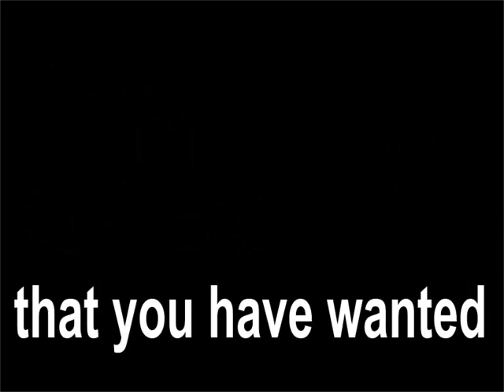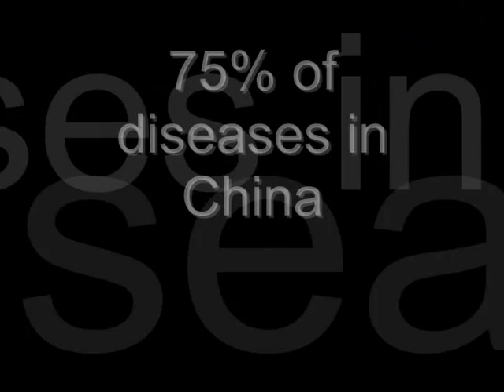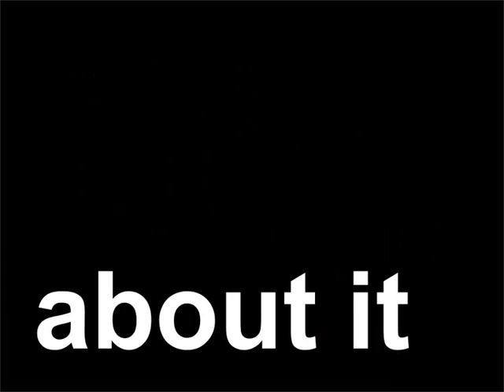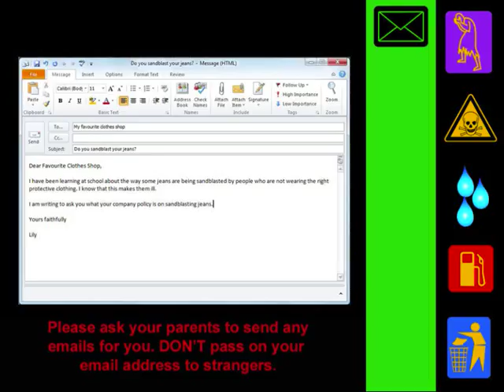The Real Cost of Jeans